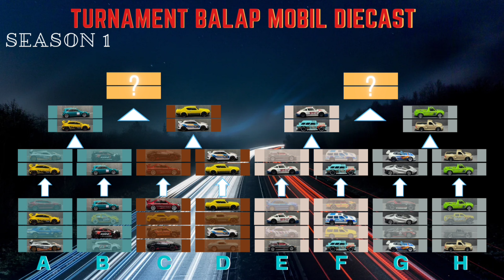turnamen diecast season 1 BABAK 16 BESAR C & D | HOT WHEELS | Balapan mobil Diecast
Halo sahabat Diecast Semua
selamat datang di chanel om brems
disini saya mencoba menghibur sahabat semua melalui tontonan balapan mobil diecast scala 1:64 di arena balap custom yang saya buat sendiri.
disetiap video saya akan ada pertandingan antar grup dalam suatu turnamen yang mencari pemenang tercepat dengan point tertinggi setiap pertandingannya.

diseason pertama ini hampir di setiap grup ada Honda Civic Series 2022 yang viral ditahun 2022 ini,
civic EG / Civic Type R / Civic SI / Civic EF

semoga dengan adanya chanel ini, para penggemar mobil diecast akan bertambah luas di seluruh indonesia

jangan lupa tonton dari awal sampai habis videonya dan aktifkan lonceng agar tidak ketinggalan balapan berikutnya, karena dengan menonton setiap seasonnya kita akan tahu mobil diecast mana yang tercepat dari yang tercepat

@3Dbotmaker   @CTZ Diecaster   @Jakarta Diecast Project  @Hot Wheels  @HotDiecast Garage
@Austen Ferdinand

turnamen diecast season 1 GRUP C dan D | HOT WHEELS | Balapan mobil Diecast